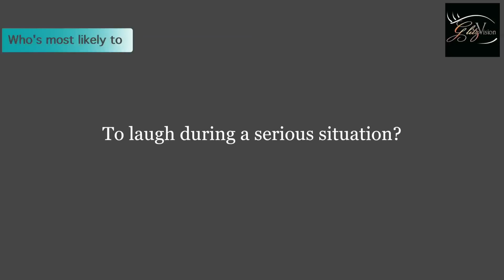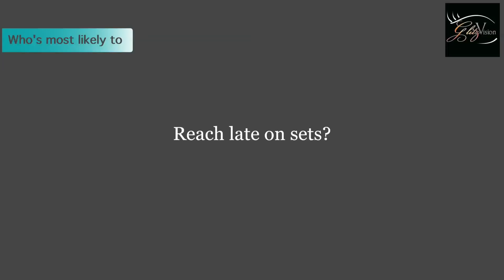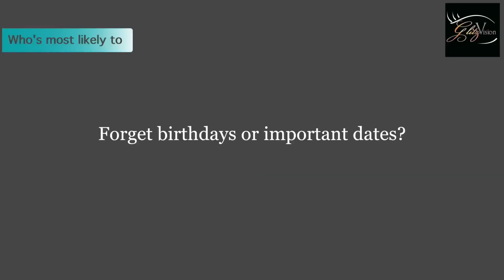Who's Most Likely To with Srishti Jain & Namish Taneja | Main Maayke Chali Jaoongi